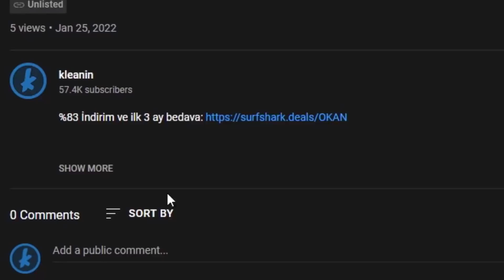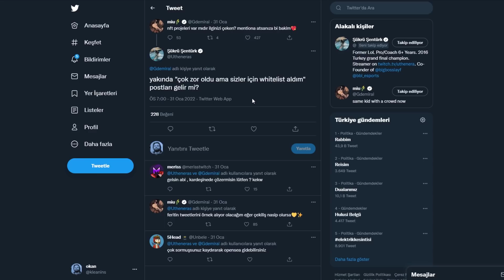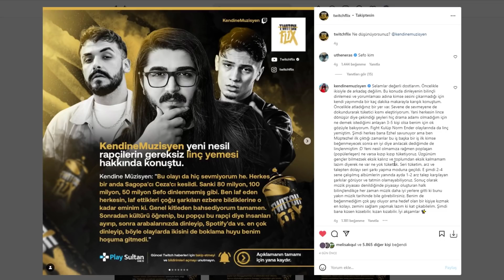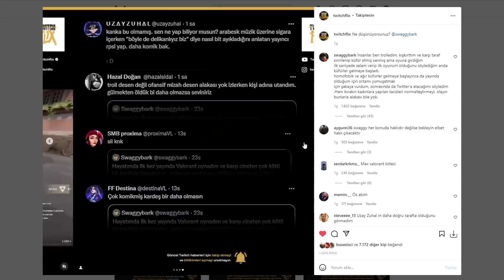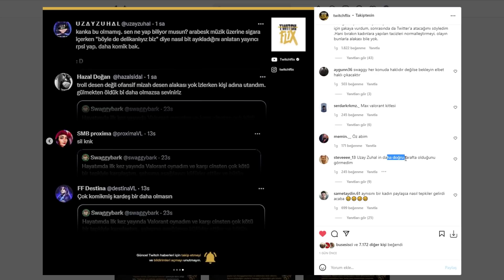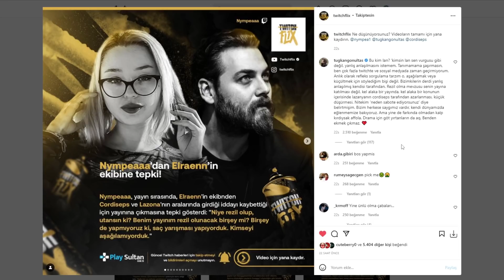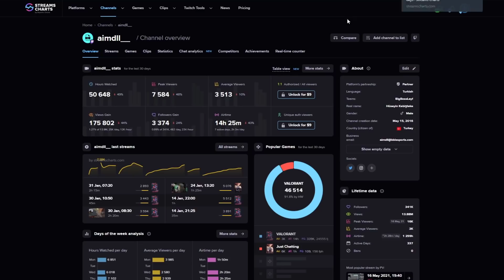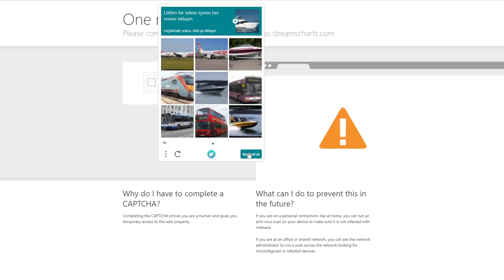LİNÇ HAFTASI, İFADEYE ÇAĞIRILMA, BİTÇİ ESPOR DRAMASI - Twitch Raporu #15